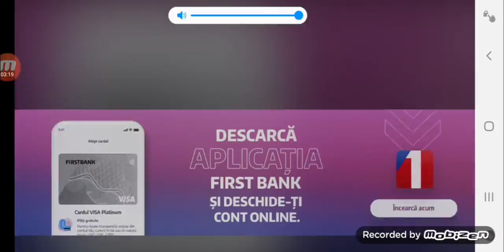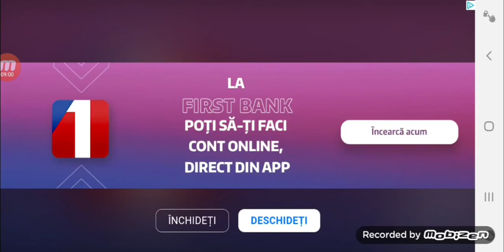Al treilea episod din Minecraft🌳🌳🌳🕷🕷🕷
Nu uitati sa apasati pe butonul de like daca mai doriti episoade de Minecraft si scrieti in comentari ce jocuri mai vreti sa jucam pace si respect👍👍👍